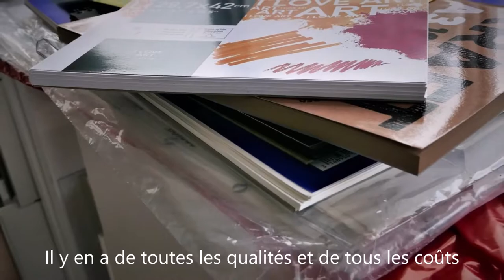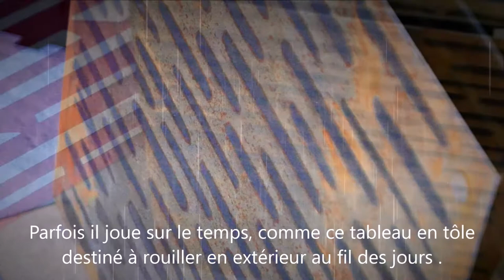Visite de l'atelier de l'artiste Jérôme Peyronnet et sa marque Art JL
Cette vidéo fait partie d'un reportage réalisé par entre2brises.fr. Elle concerne le travail de Jérôme Peyronnet et sa marque Art JL. Il fabrique des lampes à partir de vieux radiateurs électriques. Il réalise également de nombreux tableaux en calligraphie.